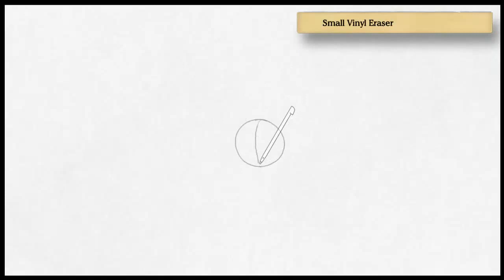Art Academy: Home Studio - Easter Bunny (Gift for my mom)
Early Easter gift for my mom :3